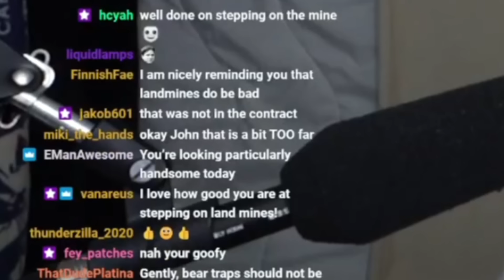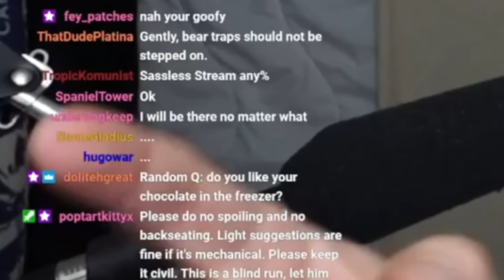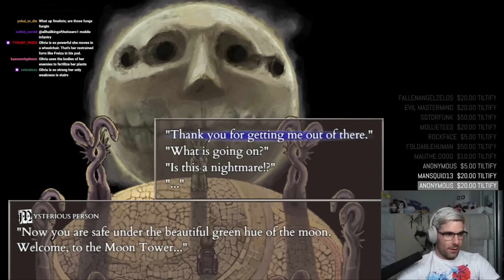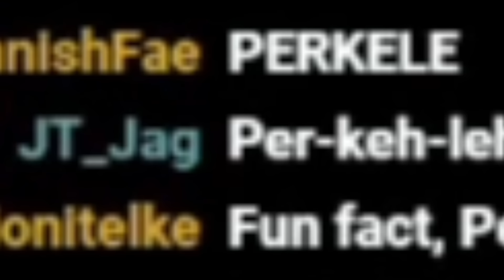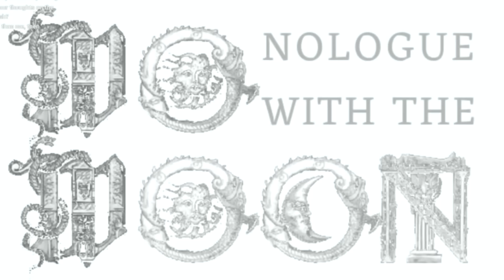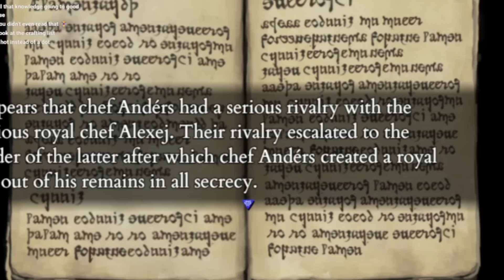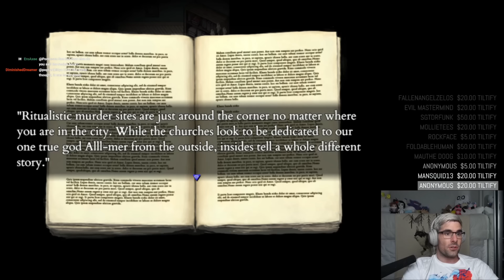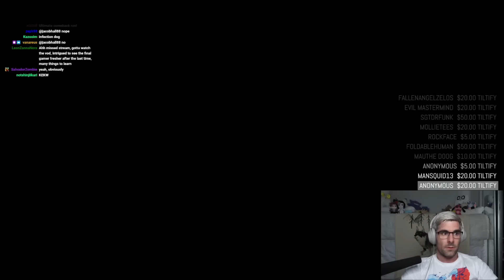FEAR AND HUNGER 2 TERMINA- A New Nightmare Begins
John begins Fear and Hunger 2: Termina, where nothing could possibly go wrong.

00:00:00 Intro
00:01:22 Charity Stream Update
00:03:36 Could you beat them up?
00:09:06 Termania Starts Now